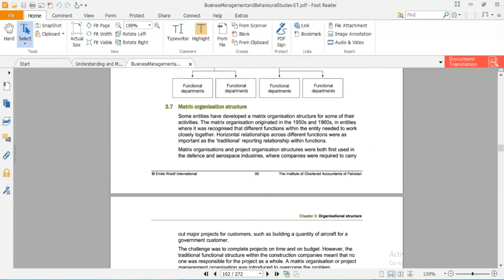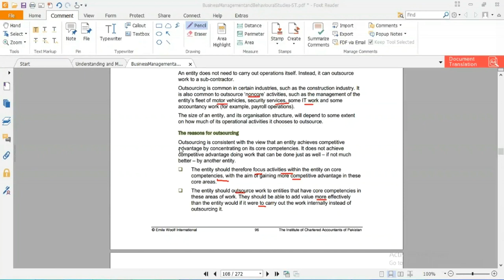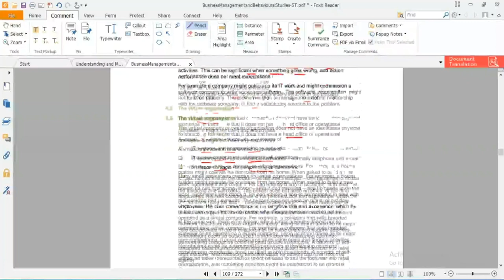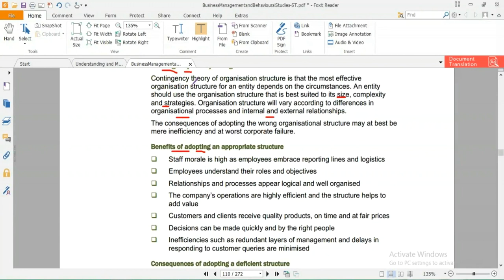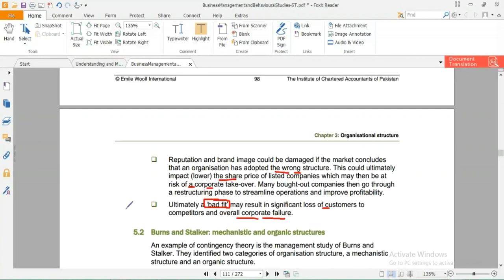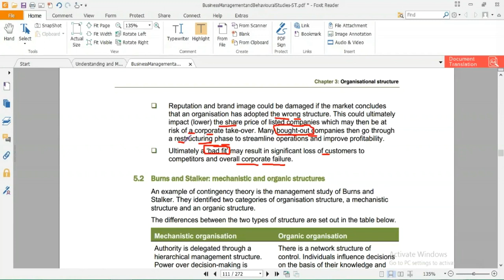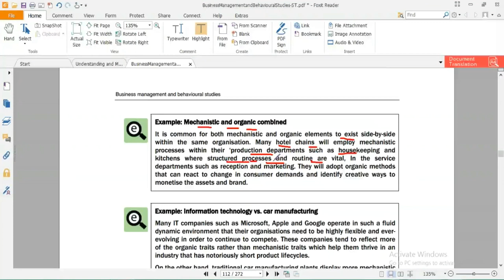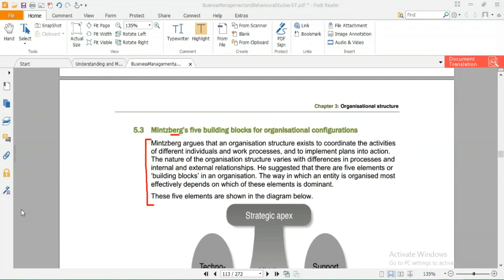lecture-27 Business management and behavioral studies (Bmbs) CAF-04-----------ICAP